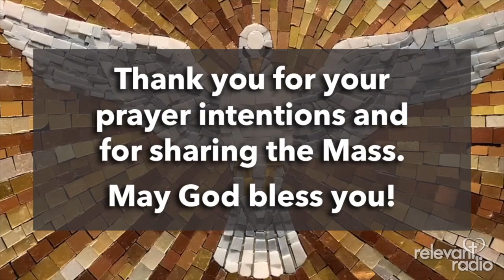Sunday Mass from the Cathedral of Saint Paul - Pentecost Sunday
Sunday Mass from the Cathedral of Saint Paul - May 23